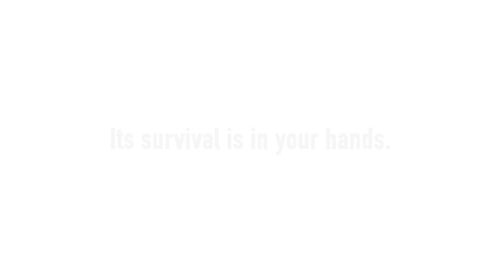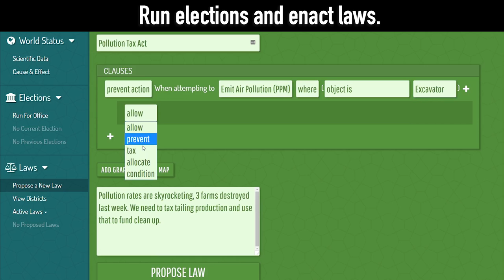Eco Official Trailer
Eco is an online game where players must collaborate to build a civilization in a world where everything they do affects the environment. All resources come from a simulated ecosystem, with thousands of plants and animals simulating 24/7. Work together through the player-run government and economy to build the technology to stop a meteor on a collision course with the planet, without polluting the world and killing it off in the process before that even happens.

Construct buildings and towns, tend to your farm, hunt wildlife, build infrastructure and transportation, craft clothing, build power plants, and research new technologies. Specialize in a craft and trade your goods to other players. Develop your civilization and sculpt your planet.

As your civilization grows, you’ll need to analyze data from the simulation; evaluating the impact you have on your world. Use this data as evidence in proposed laws, restricting harmful activities without disrupting the advancement of technology. Balance your individual needs with the needs of community, all while maintaining the state of the ecosystem. The future of your world is in your hands.